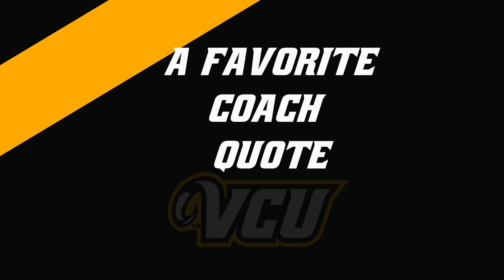Ahmed Hamdy-Mohamed Q and A